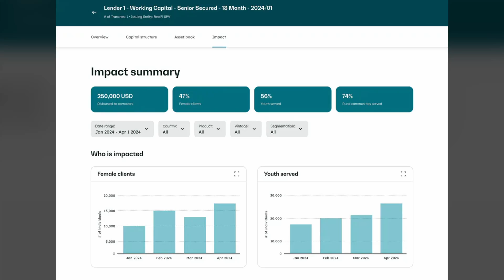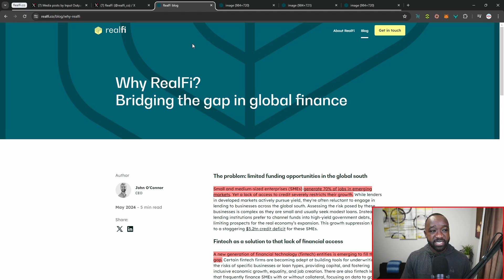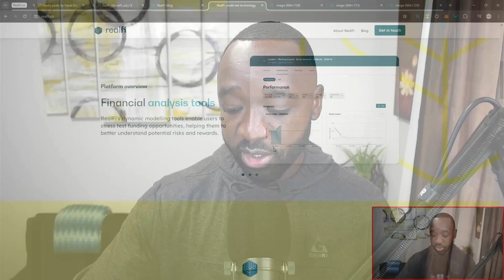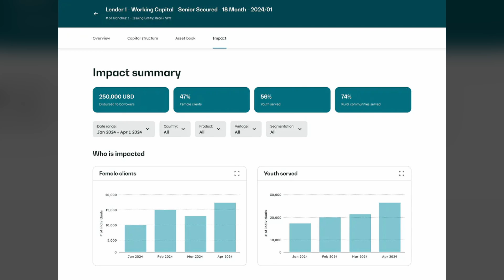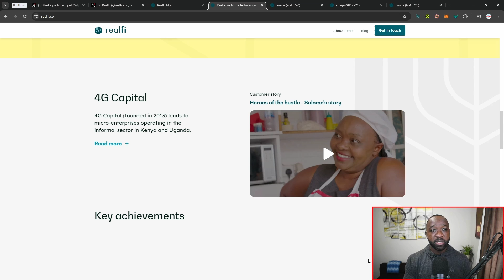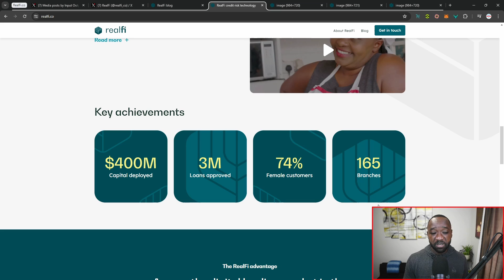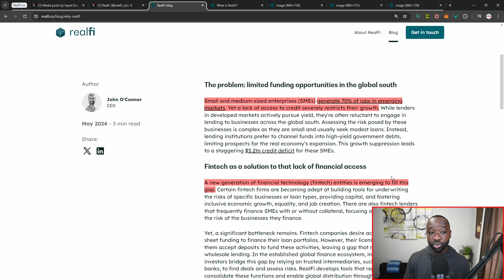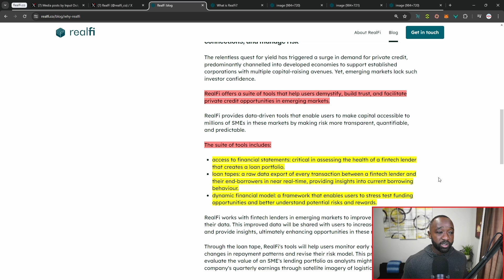Cardano's IOG Reveals New Platform for Emerging Markets! RealFi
RealFi offers a suite of tools that help users demystify, build trust, and facilitate private credit opportunities in emerging markets. RealFi provides data-driven tools that enable users to make capital accessible to millions of SMEs in these markets by making risk more transparent, quantifiable, and predictable.

The suite of tools includes:
-- access to financial statements: critical in assessing the health of a fintech lender that creates a loan portfolio.

-- loan tapes: a raw data export of every transaction between a fintech lender and their end-borrowers in near real-time, providing insights into current borrowing behaviour.

-- dynamic financial model: a framework that enables users to stress test funding opportunities and better understand potential risks and rewards.

RealFi works with fintech lenders in emerging markets to improve and standardise their data. This improved data will be shared with users to increase transparency and provide insights, ultimately enhancing opportunities in these markets.

Looking for the latest updates and developments on Cardano? Look no further, Dapp Central has you covered. In this video, we'll review Cardano's overall growth and a few highlights in terms of project updates for the month of April so far! Cheers.

Video Content
00:00 - Intro
00:54 - RealFi Overview
02:32 - Core Services
04:02 - Lenders & Investors
05:51 - RealFi Team
06:49 - Why RealFi?